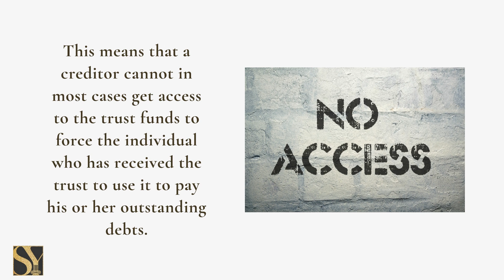What Is a Spendthrift Provision in a Trust? (Part 1)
Learn about Spendthrift Provision in a Trust through this informative video.

The Saint Yves Law Firm
600 Washington Avenue #201
Towson, Maryland 21204
Hours: Mon. through Fri. 8:00 a.m. - 4:30 p.m.

The Saint Yves Law Firm is experienced in the areas of Estate Planning and Administration, Family Law, LGBTQIA, and Taxation.